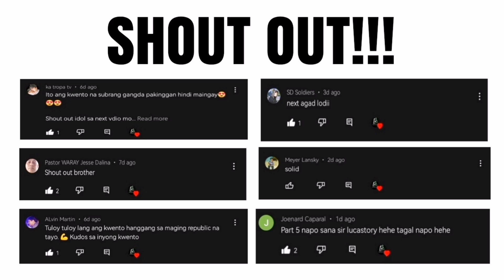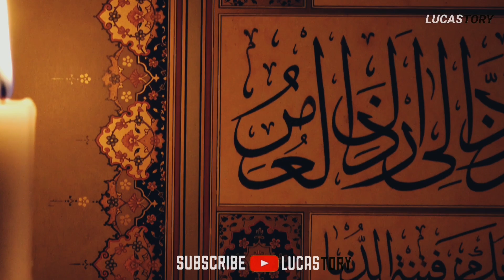Ang MALUPIT na PAG AALSA LABAN sa mga ESPANYOL | PILIPINO LABAN sa PILIPINO | Part 5 | Lucastory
Title: ANG MALUPIT na PAG AALSA Laban sa mga ESPANYOL

Nang binawian ng buhay ang unang gobernador heneral ng pilipinas na si Migul lopez de Legazp noong 1572. Pumalit si Guido de Lavazares bilang bagong gobernador heneral ng bansa. Ngunit ang pamahalaang kolonya ng espanya sa pilipinas ay dumaan sa matinding hamon, dahil sa kakompetinsya nitong mga Dutch at Portuguese, kasama pa rito ang maraming pag aalsa ng mga Pilipino. Ngunit dahil sa walang pagkakaisa at nationalismo o diwang Makabayan ng mga Pilipino. Maraming katutubo ang mas piniling maging tapat sa mga Espanyol. Lalo na sa mga frayle, kesa sa kanilang mga kababayan. Dahil dito, nagkaroon ng pagkakataong gamitin ng mga Espanyol ang mga sundalong Pilipino para sa kanilang interes, at ditoy nangyari ang labanan sa pagitan ng mga Pilipino laban sa Pilipino.
Main Character:
Miguel Lopez de Legaspi
Guido de Lavezares
Antonio de Morga
Oliver Van Noort
Lakandula
Andres Malong
Don Francisco Maniago
Datu Bankao
Sumuroy
Sultan Kudarat
Please watch my previous uploads!!!